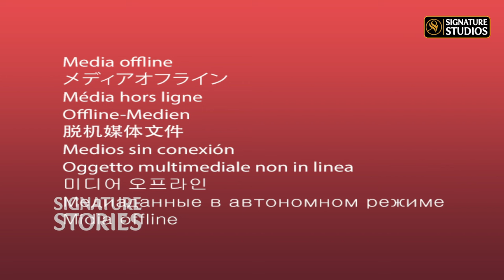Producer and Director Tammareddy Bharadwaja Exclusive Full Interview || Signature Studios